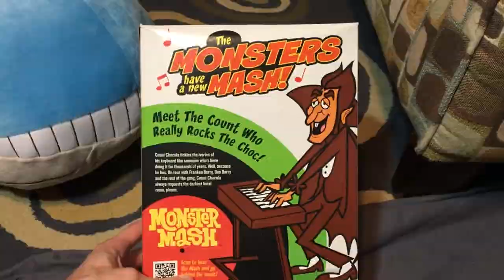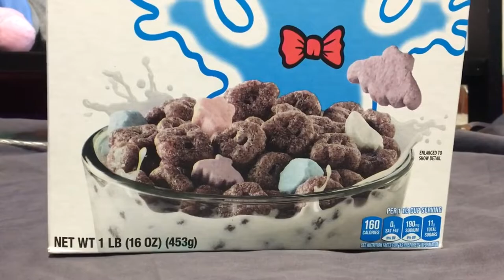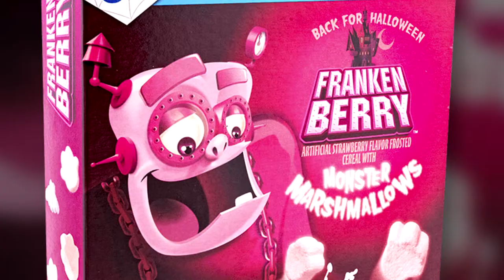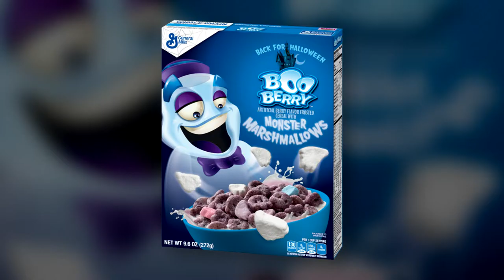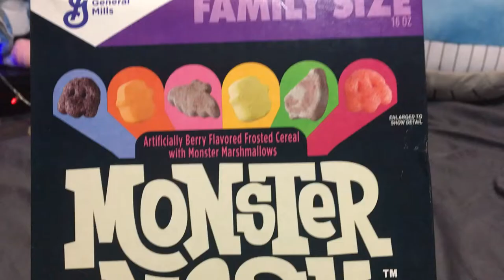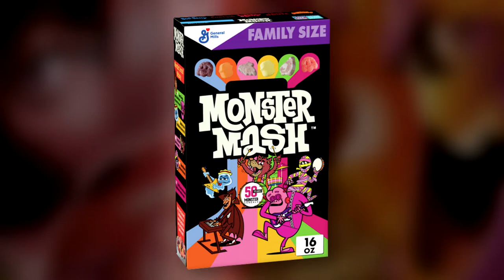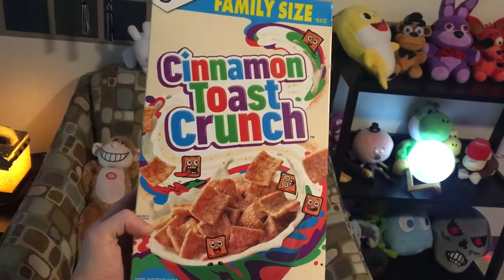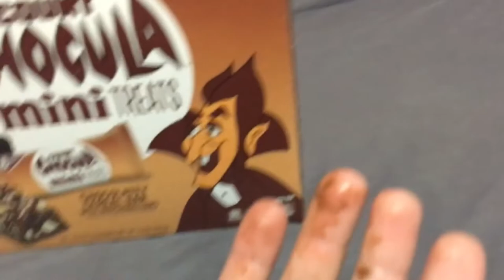Monster Cereals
dave eats a fruit roll up

0:00  -  Beginning (Plot)
0:38 - Intro
2:26 - The Cereals
11:08 - Other Monster Cereal Products
12:42 - Ending (Plot)
12:55 - Outro

🎵 Music Used!!
● Moonlight Mayhem - Tricky Towers
● Eclipse - Terraria
● Beetlejuice (Dubstep Mix) - Figure
● Chicken Dance Song
● Onett - Earthbound
● Bowser Jr.'s Fiery Flotilla - Super Mario Galaxy 2
● Gloomy Manor - Luigi's Mansion: Dark Moon
● N64 Choco Mountain - Mario Kart DS
● Kamek's Library - Mario Party DS
● The Cauldron - Town of Salem
● Bedside Manner - Super Meat Boy
● Luigi's Ghost Mansion (Stage 3) - Nintendo Land
● Lights Out - Super Meat Boy
● Castle Boss Fortress (Super Mario World) - Super Smash Bros. Brawl
● Twisted Mansion - Mario Kart 8
● Ghost House (New Super Mario Bros. U) (Edit) - Super Mario Maker
● Spooky Old Bones - Animal Jam
● Reception Desk - Pokémon Battle Revolution
● Luncheon Kingdom - Super Mario Odyssey
● Haunty Halls Galaxy - Super Mario Galaxy 2
● Daisy Garden - Mario Sports Mix (Outro)

Episode 4 of the Flish series.

Thank you so so so much for watching! I really hope you enjoyed, and hey, if you did, then why don't you uh idk ha lol i mean you could uhhh yknow haha alright

For reading this far into the description, I'll give you the rest of the Monster Cereal I didn't eat. I'm just stuck with 4 nearly full boxes now and I don't wanna eat this shit